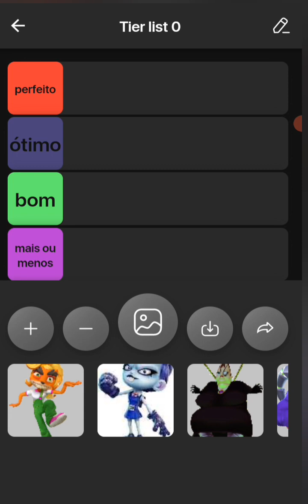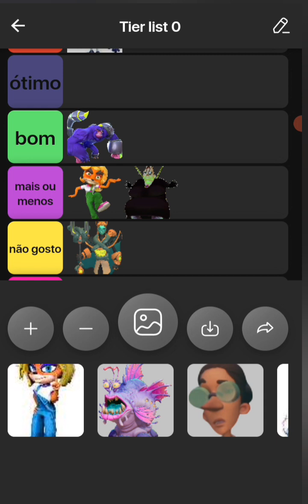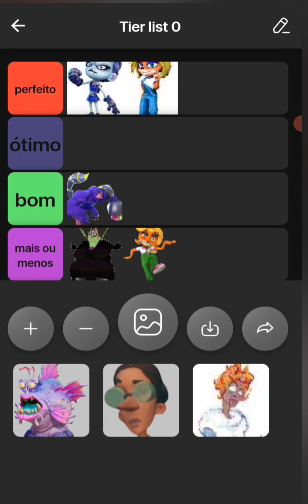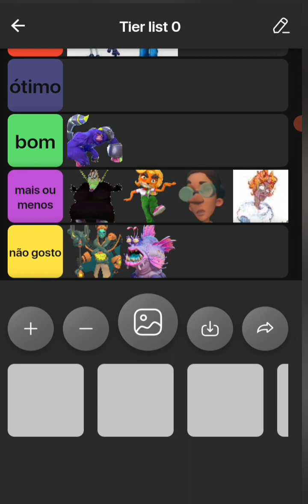tier list das melhores e piores vilãs do crash bandicoot